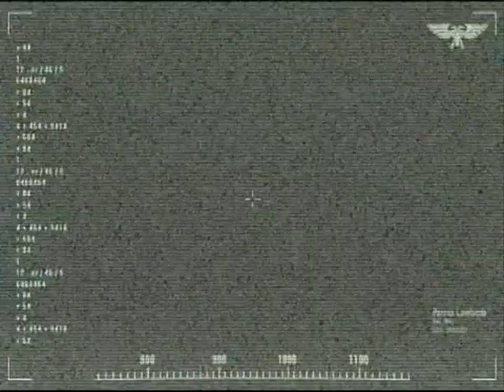Oneofthemdudes- Gamesworkshop Tribute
My tribute to Gamesworkshop and the warhmmer and warhammer 40k hobbies done through the most recent video games created based upon the GW IP